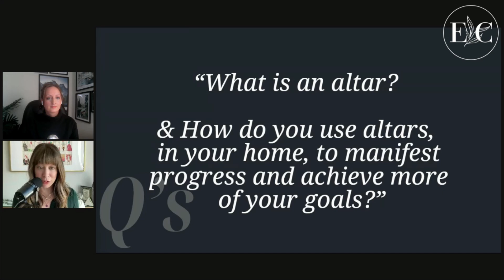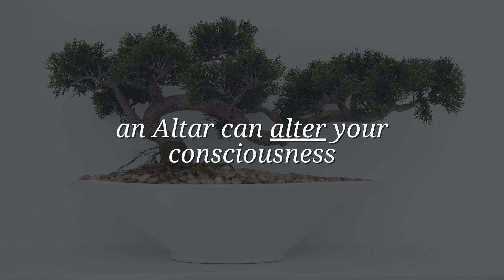What Is An Altar In Spirituality?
Want more Feng Shui?! Check these out ➡

✨SUBSCRIBE and hit the notification bell if you're someone who's ready to enJOY the journey of life on the way to your destinations - you'll be alerted every time new Feng Shui & mindset tips are shared!

✨(Free!) Want to know your Personal Energy number (Ming Gua) and Personal Element so that you can apply tips you hear from the videos?